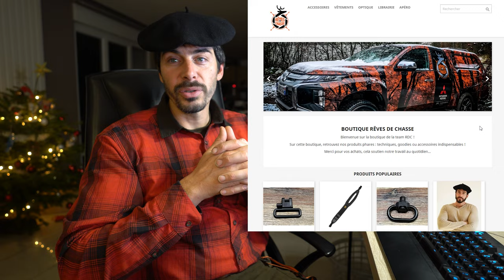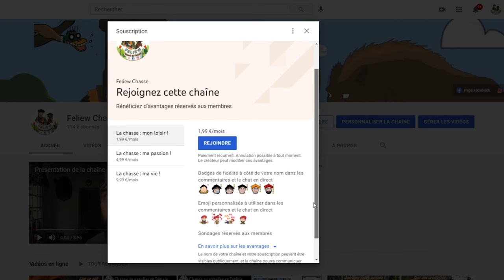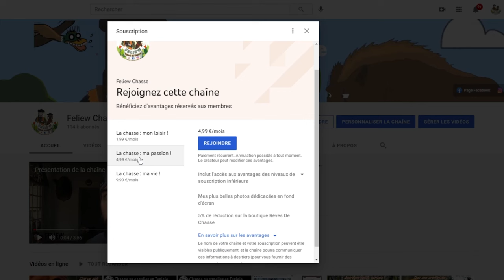Chasse au petit et grand tétras à ski en Laponie suédoise - Episode 4 - "Mon tétras lyre" !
Après le grand tétras, cette dernière journée va être dédiée au tétras lyre! la chance va me sourire et le séjour se termine de la plus belle des façons...

Vous y retrouverez tous les Wild Boar Fever et ma nouvelle série! Voici des codes de réduction: « FeliewA » pour un abonnement annuel à 78.99€ au lieu de 98.99€ et « FeliewM » pour un abonnement mensuel à 7.99€ au lieu de 9.99€. Retrouvez désormais tout notre contenu sur le

2 GOPRO HERO4 Black Edition
2 GOPRO HERO6 Black Edition
1GOPRO HERO7 Black Edition

Carabine: Sauer 404 cal 30.06
balle blindées
Tenue: Härkila Winter Active
Thermiques Pulsar axion LRF